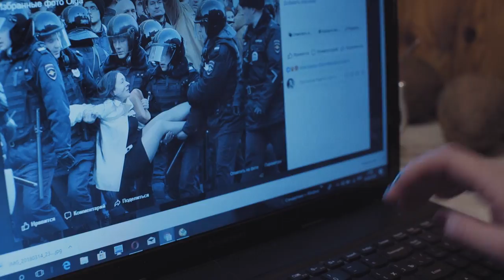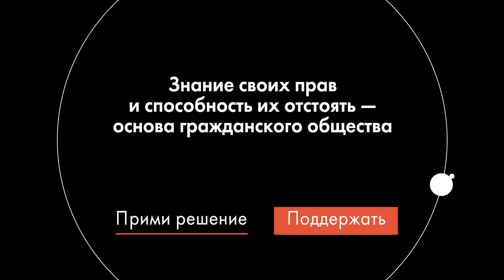Как работает Школа общественного защитника?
Знаете ли вы свои права? 26 марта Ольгу и ее родных задержали на митинге. Она не могла в это поверить – ведь у нее даже никогда не проверяли паспорт на улице. В ходе следствия Ольга поняла, что совсем не знает, как защитить себя и своих родных перед судом.

Ей помогли в Школе общественного защитника. Выпускники Школы могут постоять за себя во время рассмотрения уголовных и административных дел, а также в ОВД при задержании.

Школа — абсолютно бесплатный проект, существующий только благодаря поддержке тех, кому не все равно.